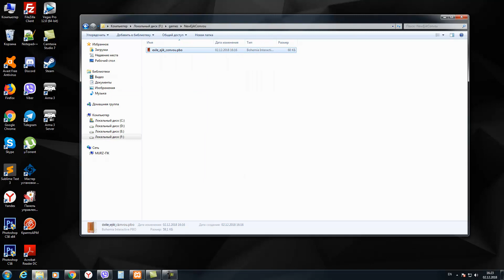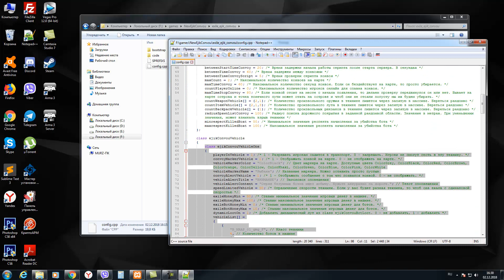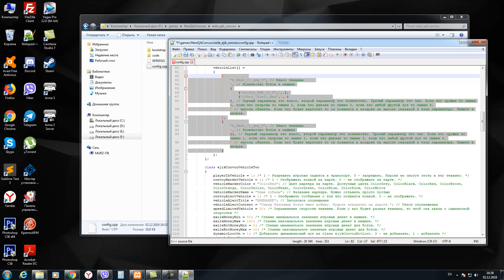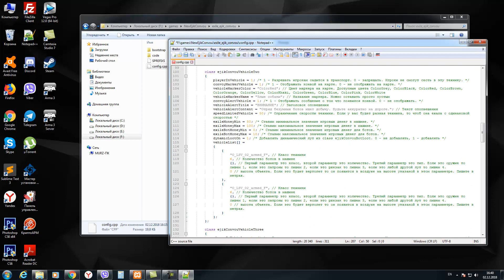Новые конвои arma 3 EXILE от ejik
Наконец друзья мои я их сделал. Конечно много всего ещё хотелось бы добавить, я думаю ещё модернизация будет ))) попробуйте, посмотрите и скажите свое мнение )))

Ключевые моменты:
- Боты ремонтируют технику.
- В одном конвое может быть сколько угодно техники
- Гибкие настройки
- Статичный и динамический лут
- Каждый конвой настраивается отдельно.
- Запрет садится игрокам в технику
- Воздушные конвои и многое другое.